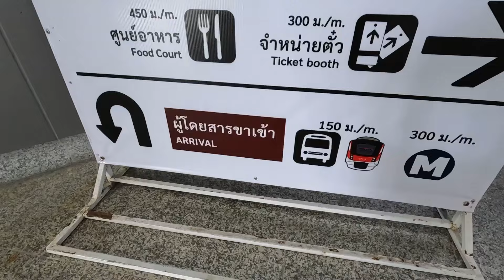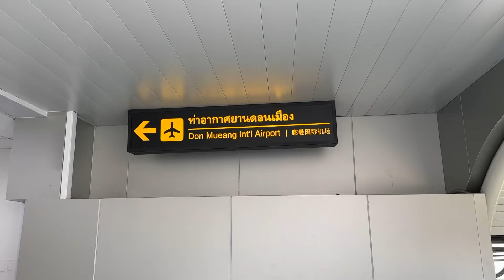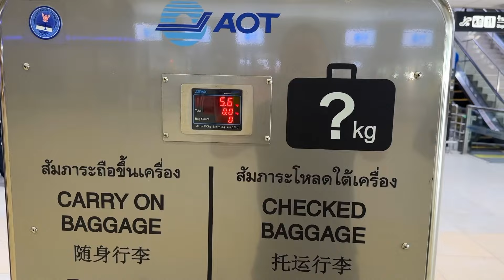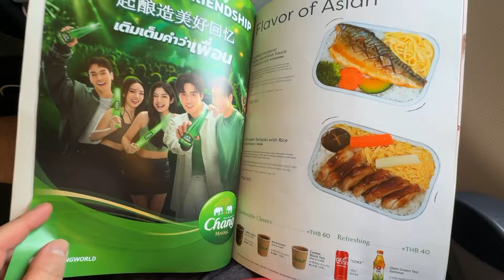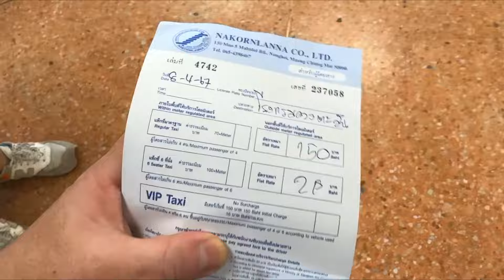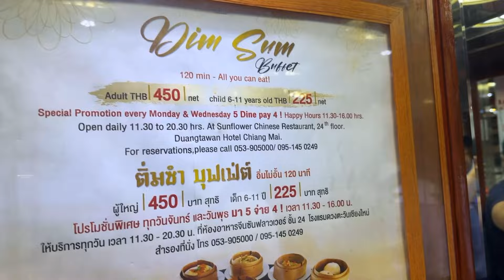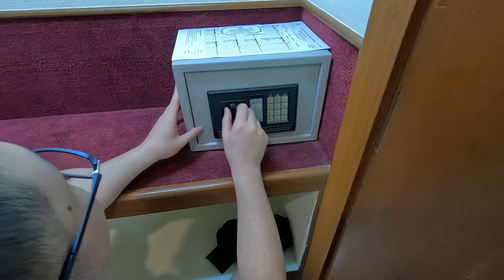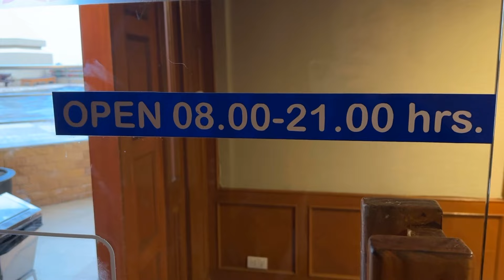【初チェンマイ】はじめてのチェンマイへ SRTレッドラインでドンムアン空港へ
バンコク4日目

I will take the new SRT Red Line to Don Mueang Airport, which I miss.Then I will travel to Chiang Mai for the first time.Just as I arrive at the hotel, I render the safe inoperable.

旅費内訳

17泊18日
バンコク 東京往復　zip air
73,830円
バンコク チェンマイ往復
9,790円
SIMカード20日
2,300円
ホテル レッドプラネットアソーク3泊
16,720円
Duangtawan Hotel 3泊
16,686円

この動画内の出費

MRT 175円
SRT 83円
ミネラルウォーター28バーツ 116円
ビアードパパ 327円
タクシー 150+チップ50バーツ 827円（内 207円チップ）
金庫の御礼チップ 414円

合計 1,942円

ここまでトータル
131,569円

【ソンクランでタイに行く方に】

タニヤスピリットの両替は4/12〜16はおやすみになるので、X ONE か、空港の地下奥のスーパーリッチで両替するのがおすすめです！